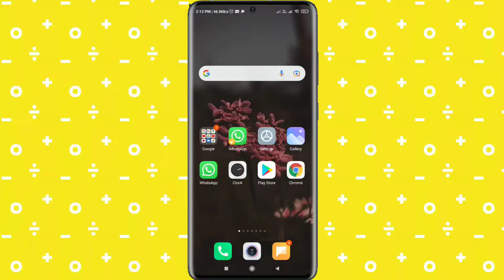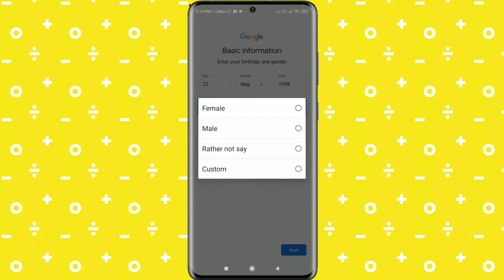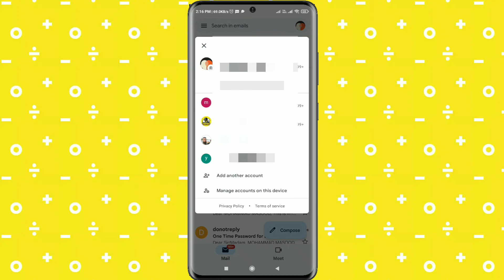How to Create Gmail Account without Any phone number | Create Unlimited Gmail Account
Creating an Email Account without a Phone Number
Trying to create an email account without a phone number is very challenging, and yet, many businesses employment opportunities want to communicate electronically.

Both of the resources listed below:

do not require a phone number or additional email to create an account
have a free version
can be used to send and receive email messages
Gmail  Google will let you create an account, and skip the part about entering a phone number, although you must provide birthday and gender.
Click “Create account“
Follow steps (and skip phone number)
Choose free subscription
Provides recovery key
Note – By default, every message is password secured, and a password must be known to both the user and sender. To turn this feature off and send messages that do not require a password:
Temporarily turn off when sending an email, click the little red “lock” icon
Always turn off: Settings Email Default delivery set to “Not confidential”
Choose free plan
Recovery email is optional
Consider writing them down and keeping them in two safe spots. That means you may be locked out of other accounts that rely on that email address such as your smart phone, bank accounts, streaming subscriptions, job application websites, or someone may use your account to steal and use your personal/financial information.

Some email accounts use two factor authentication which means you must use the same phone number that you did when creating signing up for the account, in order to log-in/recover/get in to the email account. If you change phones numbers make sure to keep your phone number up to date in your email settings to guarantee you are not permanently locked out.